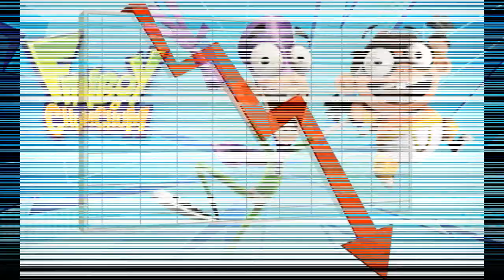Efecto Gravity Falls | NekoShiro-Sama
Las series animadas estaban apunto de caer en la mediocridad. Pero una inesperada aventura las salvo de este cruel destino...

Créditos:
▶️ Gravity Falls Theme Dubstep Remix (Música de fondo)
▶️ Gravity Falls por Alex Hirsch